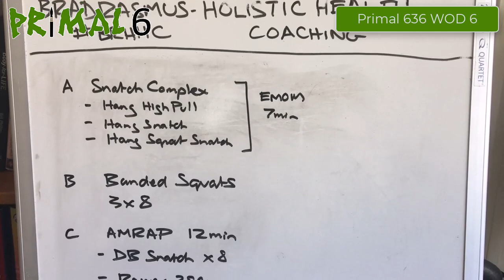Primal 636 WOD 6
Need some workout ideas? For full exercise technique explanation, tons more programs and way more, join the tribe at:

A - Snatch Complex - 7min EMOM
- Hang High Pull
- Hang Power Snatch
- Hang Snatch

B - Banded Squats
3 x 8 reps

C - AMRAP
- DB Snatch x 8
- Rower 250m
- Travel MB Lunges x 8
- DUBS x 30
- Chin-ups x 8
- Pushups x 8